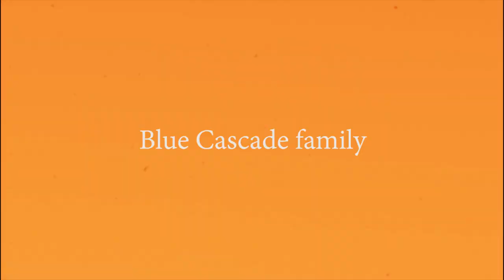Salman Altaf's Blue Cascade Video Documentary upon completion of 5 Years!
The video is of Blue Cascade Pakistan which recently completed its 5 years!